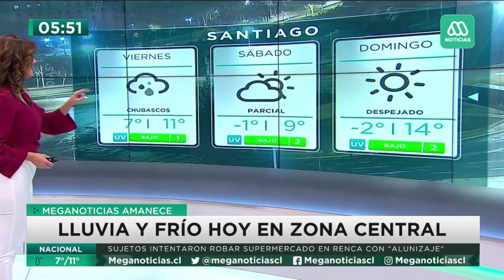priscilla vargas 145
priscillA VARGAS  la hermosa periodista mega